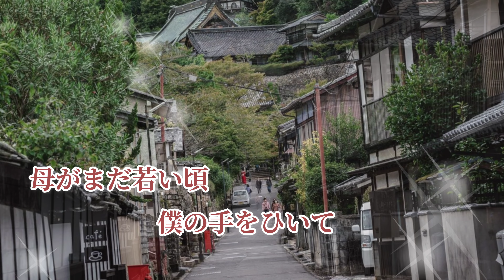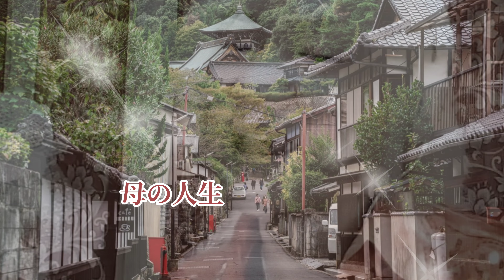無縁坂／さだまさし／グレープ Cover by やなせひろみ